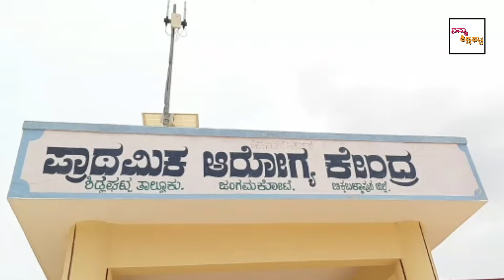ಆರೋಗ್ಯ ಸಿಬ್ಬಂದಿ ಮತ್ತು ಆಶಾ ಕಾರ್ಯಕರ್ತೆಯರಿಗೆ ತರಕಾರಿ ಮತ್ತು ದಿನಸಿ ಸಾಮಗ್ರಿ ವಿತರಣೆ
ಎಸ್.ಎನ್.ಕ್ರಿಯಾ ಟ್ರಸ್ಟ್ ಅಧ್ಯಕ್ಷ ಆಂಜಿನಪ್ಪ (ಪುಟ್ಟು) ಅವರು ತಮ್ಮ ಟ್ರಸ್ಟ್ ಸದಸ್ಯರು ಹಾಗೂ ಕಾರ್ಯಕರ್ತರ ಮೂಲಕ ತಾಲ್ಲೂಕಿನ ಜಂಗಮಕೋಟೆ ಪ್ರಾಥಮಿಕ ಅರೋಗ್ಯ ಕೇಂದ್ರದಲ್ಲಿ ಕೆಲಸ ಮಾಡುವ ಆರೋಗ್ಯ ಸಿಬ್ಬಂದಿ ಹಾಗೂ ಆಶಾ ಕಾರ್ಯಕರ್ತೆಯರಿಗೆ ತರಕಾರಿ ಮತ್ತು ದಿನಸಿ ಸಾಮಗ್ರಿಗಳನ್ನು ವಿತರಣೆ ಮಾಡಿದರು.